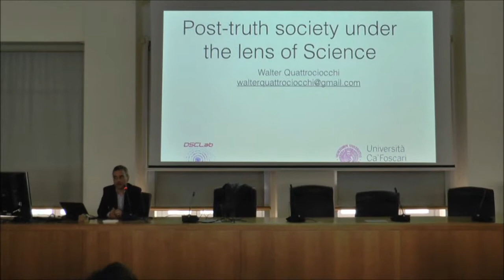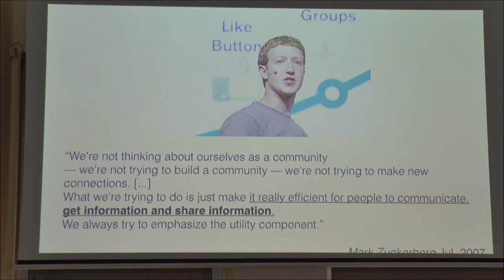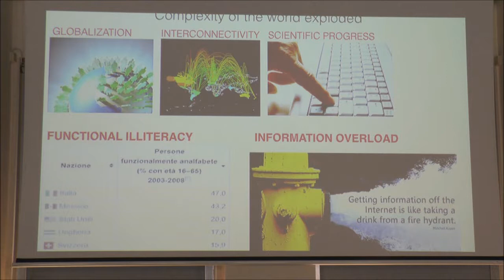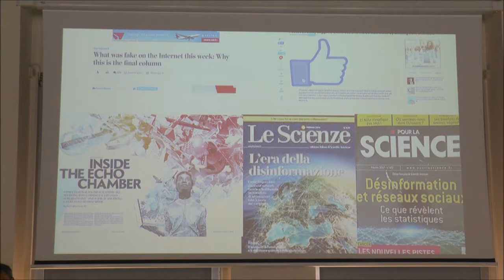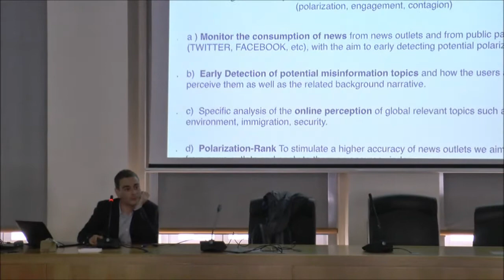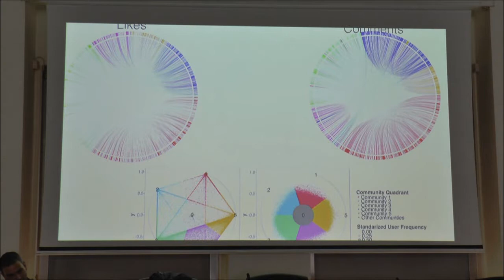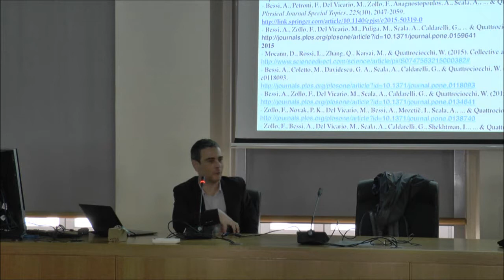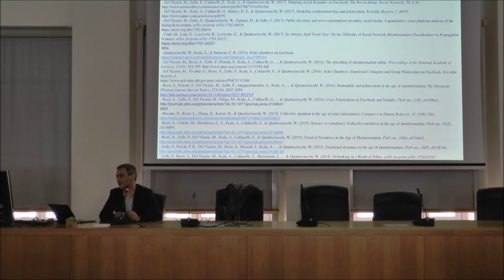Lezione 14/05/2018 - Prof. QUATTROCIOCCHI - Cultura e Creatività Digitale 2017 2018 | Polo di Roma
Lezione 14/05/2018 - Prof. W. QUATTROCIOCCHI - Cultura e Creatività Digitale 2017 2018 | Polo di Roma